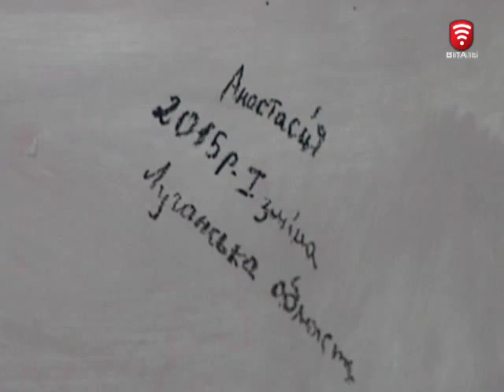Телеканал ВІТА новини 2015-06-29 Як у Вінниці відволікають дітей зі Сходу від жахіття війни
Забути про жахи війни дітям із Донеччини та Луганщини допомагають у таборах Вінниччини. Сюди на першу зміну приїхало 39 дітей зі Старобєльська.